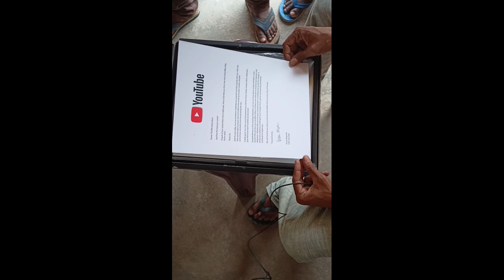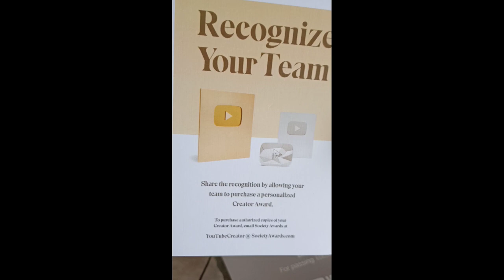Silver Play Button Award unboxing And Celebrate 100k Subscriber Milestone ll Face Reveal -Bishe99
My Device Name:- Micromax N12

Mobile Streamer

VIDEO OF BEST TIPS AND TRICKS

I NEED YOUR SUPPORT SO SHARE
 THE VIDEO TO TO YOUR FRIEND... THANK YOU 🙂🙂

Top Gamer:-

Total Gaming
Desi Gamers
Tonde Gamer
Jonty gaming
Pahadi gaming
ungraduate gaming
Titanium Gamer
gyan gaming
Broken joystick
pro nation
gaming aura
carry minati